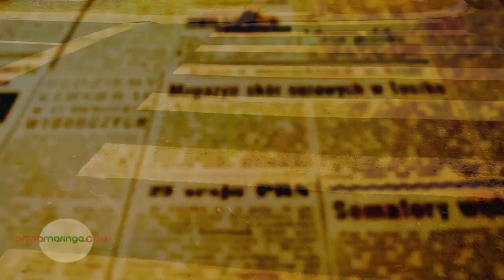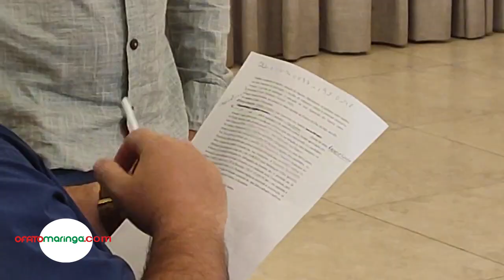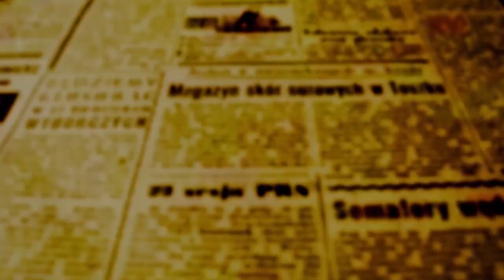ELEIÇÕES 2024-Candidatos a prefeito de Maringá respondem a 8 perguntas sobre os problemas da cidade